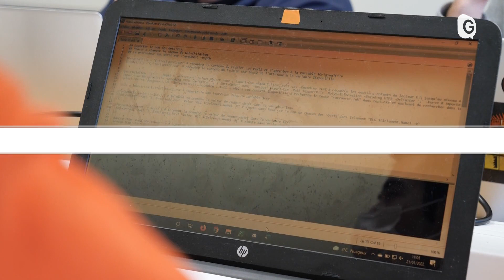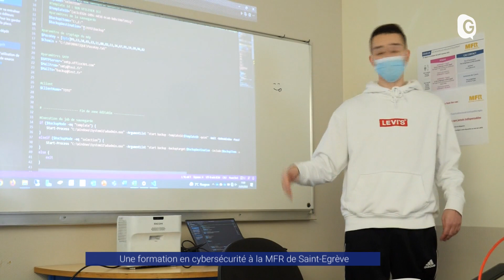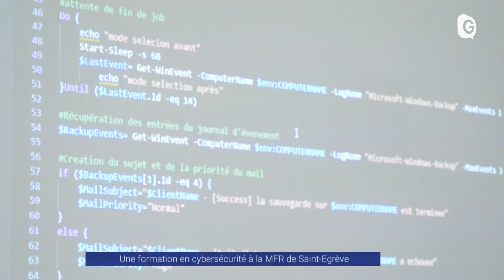MFR St Egrève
Formation cybersécurite